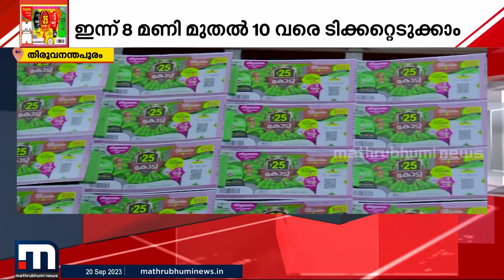ഭാ​ഗ്യ ശാലിയെ ഇന്നറിയാം! ഓണം ബംപർ നറുക്കെടുപ്പ് ഇന്ന് | Onam Bumper 2023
25 കോടിയുടെ ഓണം ബംബർ ആർക്ക് ? കേരളം കാത്തിരിക്കുന്ന ഭാഗ്യ നറുക്കെടുപ്പ് ഇന്ന്

Happy viewing!